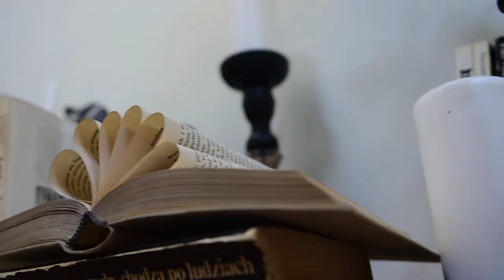Nowoczesne meble z litego drewna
Solidne, wykonane z grubych, czterocentymetrowych elementów, nowoczesne meble z kolekcji Marika to idealna propozycja do  ponadczasowych aranżacji. Łóżka, komody i szafy z litego drewna sosnowego i bukowego pozwolą stworzyć ciekawy wystój sypialni.